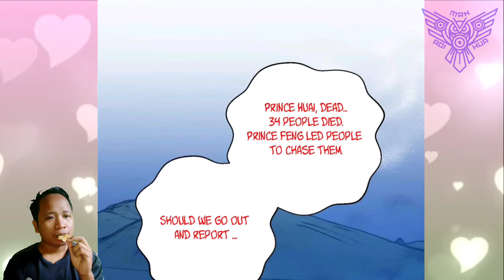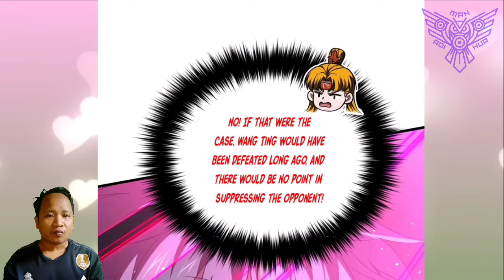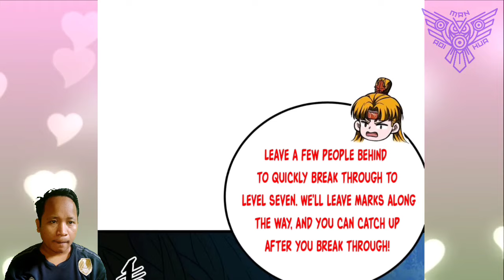Hard Ambush ™ Global Martial Arts Chapter 280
With his self destructive attack, Fang Ping manage to kill some prince Feng and prince huai people

 COPYRIGHT / LICENSING